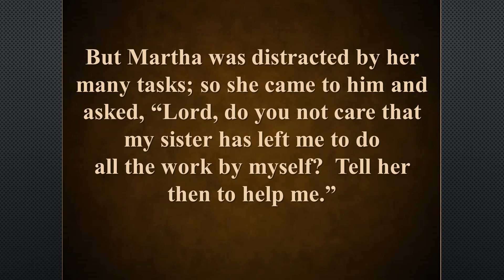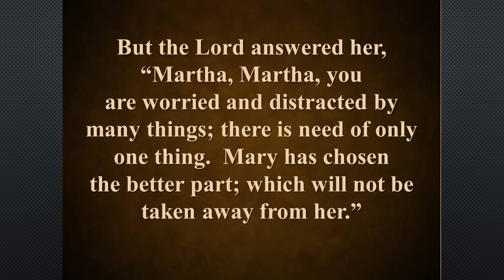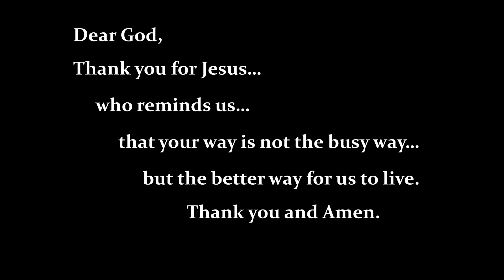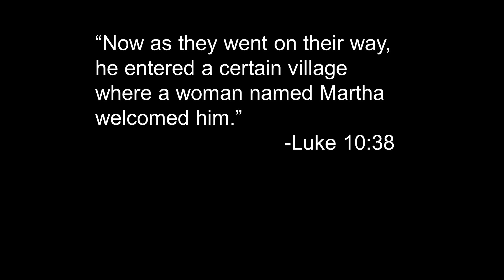Martha, Mary, and the Anxieties of Life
On Sunday, Rev. Tim talked about anxiety's role as one of the biggest obstacles in our lives. How can we stop letting anxiety create new obstacles for us, and move forward with hope and trust in Jesus?